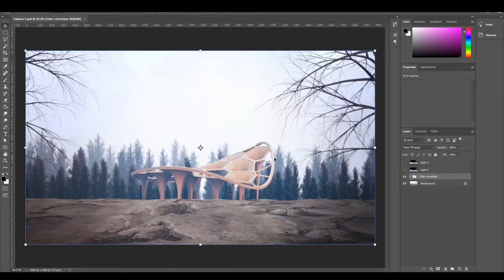Making of Voronoi Pavilion by Architecture Way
​The Voronoi Pavilion is one of the Architecture Way's designs, it has been designed in a way that allows you to apply the Voronoi shapes to any surface, and enables you to use these kinds of shapes to construct the columns and beams in the Voronoi Pavilion.

Enjoy creating the surface using a mathematical equation. You will have thousands of design possibilities by using a smart grasshopper definition, in addition to having the 3D max file with PBR textures and Vray materials with all of the visualization tricks and the photoshop file to get the sense of using the post-production process.